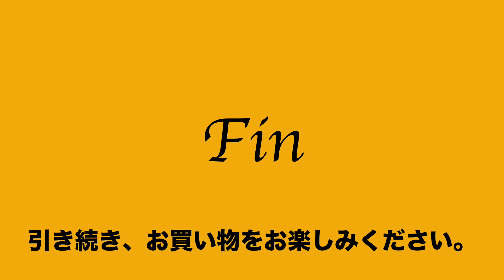ヤフオク2021:06:02 1 ダコタ DAKOTA トートバッグ